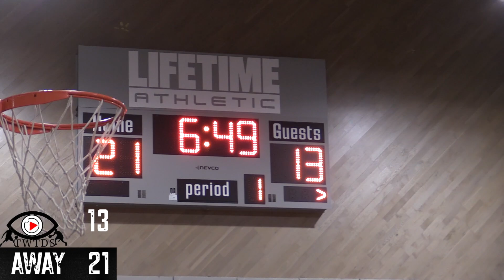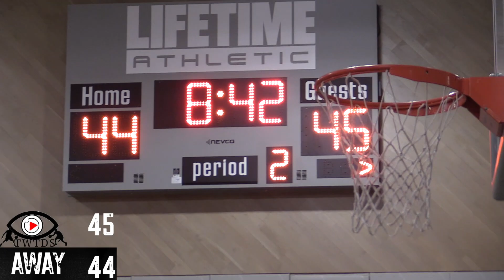NYC HOOPER GOES AGAINST A 6'10 OVERSEAS PRO 5V5 BASKETBALL IN LIFETIME SKY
CURRENTLY MY TEAMS RECORD IS 5-1 AND I AM CURRENTLY THE MID SEASON MVP ! WHAT BETTER WAY THAN TO PROVE IT THEN GOING UP AGAINST ANOTHER FROMER OVERSEAS PRO. IVE BEEN WORKING EXTREMELY HARD TO GET TO THIS POINT AND LETS SEE IF I HAVE WHAT IT TAKES TO GET IT DONE !